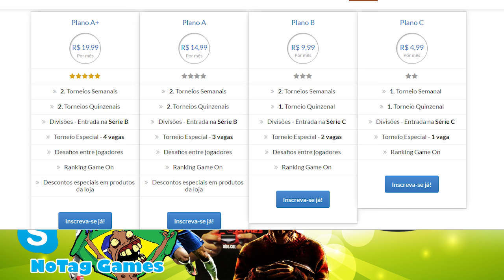PES 2016 - TUTORIAL DRIBLES EFICAZES/ OS MELHORES (PS3/PS4/XBOX360/XBOX ONE)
MELHORES DRIBLES PARA QUANDO VOCÊ ESTÁ NO ATAQUE E NÃO SABE O QUE FAZER!
OS MAIS RÁPIDOS E FÁCEIS!

WHATS APP ADMINISTRADOR(PAULO GEORGE): 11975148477